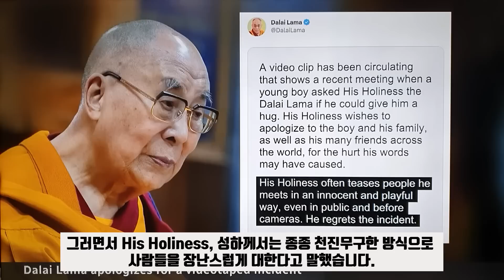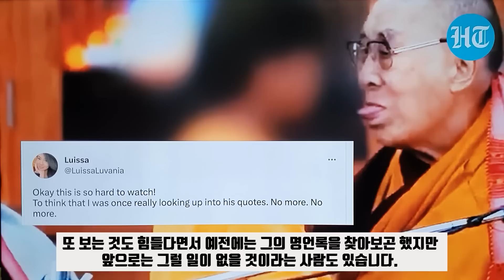'Spiritual Leader' 달라이 라마의 추태!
티벳의 정신적 지도자라는 달라이 라마가 어린이에게 혀를 빨아달라고 하는 영상이 파문을 일으키고 있습니다. 지난 2월 인도 북부도시 다름샬라에서 있었던 일입니다. 영상에는 한 인도소년이 달라이 라마에게 다가가 곁에 앉아도 되냐고 물어보는 장면이 있습니다. 그러자 달라이 라마는 소년을 무대로 올라오게 합니다. 달라이 라마는 소년에게 입맞춤을 한 뒤 혀를 내밉니다. 그리고는 자기 혀를 빨라고 말합니다. 이 같은 장면이 소셜미디어를 통해 퍼지면서 파문을 일으키자 달라이 라마측은 사과문을 발표했습니다.

 달라이 라마 사무실은 이 소년과 가족, 그리고 달라이 라마의 말에 상처받았을 전세계의 모든 친구들에게 사과한다고 말했습니다. 그러면서 His Holiness, 성하께서는 종종 천진무구한 방식으로 사람들을 장난스럽게 대한다고 말했습니다.

전세계의 많은 사람들은 적잖게 충격을 받았습니다. 혀를 핥아 달라니? 왜 저런말을 했는지 도무지 알 수 없다고 말하는 이도 있었습니다. 또 이는 소아성애 행위라면서 달라이 라마가 소년의 입술에 입맞춤을 하고서 혀을 핥으라고 한데 경악했다는 반응도 있었습니다. 소년의 손을 잡는 것부터 역겨우며 아동 학대로 보였다고도 했습니다. 달라이 라마가 소년에게 입맞춤을 하는 광경은 끔찍하며 특히 이를 보고 사람들이 낄길거리는 것을 보면 완전히 미친 짓이라고 말하는 이도 있었습니다. 또 보는 것고 힘들다면서 예전에는 그의 명언록을 찾아보곤 했지만 앞으로는 그럴일이 없을 것이라는 사람도 있습니다.

달라이 라마는 2019년에도 구설수에 오른 적이 있습니다. 그야말로 입방정입니다. 그는 달라이 라마의 여성 후계자도 괜찮지만 반드시 매력적이어야 한다고 말했습니다. 못생기면 사람들이 쳐다보지 않을 것이라고 했습니다. 그는 이 때도 사과했습니다.

중국에 대한 티벳 독립 봉기가 실패한 후 1959년부터 인도에서 망명생활을 해온 달라이 라마는 1989년 노벨평화상을 받기도 했습니다.내면의 평화, 사랑, 관용 같은 듣기 좋은 화두를 잘 구사하는 달라이 라마는 많은 사람들 특히 서구 리버럴 명사들에게 인기가 많습니다.

 티벳문화에서 혀를 내미는 것은 존경의 제스처라고 하긴 합니다. 그런데 당초 사과할 일을 성하께서 왜 하셨는지는 저도 이해하기 힘듭니다.

*자발적 후원
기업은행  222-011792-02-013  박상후